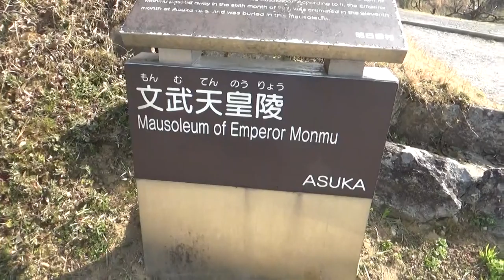第４２代 文武天皇陵 丘陵の緩やかな南側斜面に築かれ 円墳＝墳丘は直径約28m、高さ約2m程の 真陵は中尾山古墳と思われますが・・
ここは現在、宮内庁によって文武天皇檜隈安古陵（ひのくまあこのへのみささぎ）に治定されています。 陵墓内には立ち入ることはできませんが生け垣の隙間から木立の中に墳丘状の高まりを見ることができます。 墳丘は直径約28m、高さ約2m程の円墳とされており丘陵の緩やかな南側斜面に築かれています。